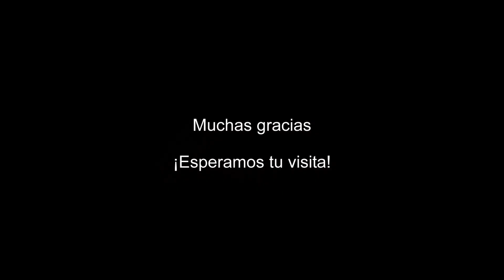Colegiales - PH a Reciclar con Local, Terraza y patio - Sin Expensas!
PH en Colegiales. Al frente, para reciclar.

5 ambientes con terraza y patio. Todo en PB.

Posee LOCAL sobre avenida.

Excelente ubicación, con muy buena luz y entorno.

176 m2 cubiertos
245 m2 totales (incluyendo patio y terraza).

SIN EXPENSAS!!!

Solo 2 UF sobre el terreno. La otra se encuentra sobre la propiedad.

Ideal para emprendimiento comercial y vivienda.

Apto credito

Consultar

Coordinar visita.

VENDE
SD PROPIEDADES
MAT. CUCICBA 7828